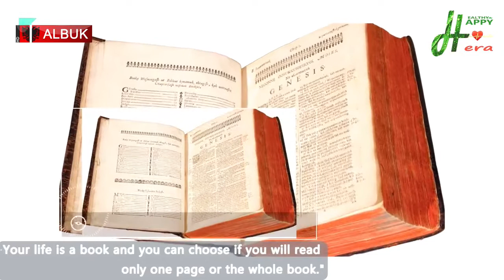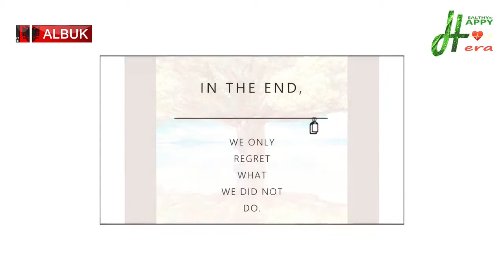How to succeed quickly-The right mindset-Healthy and Happy with Hera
This video is for YOU, to encourage and motivate you to achieve your goals, bigger or smaller ones, whatever is important for you. I have done the research regarding what successful people say, but I also share my personal story regarding one of my goals, the mindset and the lessons learnt from that journey. Knowing that other people have achieved what I was trying to achieve, being in a new environment, has helped me and I hope that this video will be one more example to reinforce your beliefs on what you can achieve. I also include some of my favourite statements from one of the top coaches in the world, who managed to succeed, starting from scratch.
It may not be an easy journey, trying to succeed what you want, but remember to be resilient, enjoy the journey and do not neglect yourself. Your mindset in those situations is particularly important. As my favourite coach says: "Change the story you say to yourself, change your life". Good luck in everything you are trying to achieve.

Don't forget to write your comments about your stories and if you found this video useful.

Follow me also on Instagram: happy_with_hera.